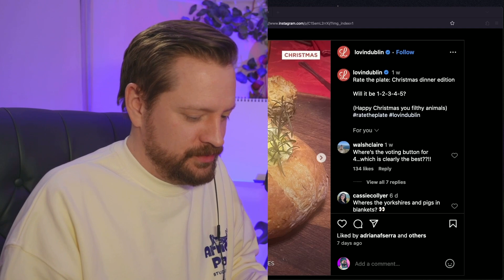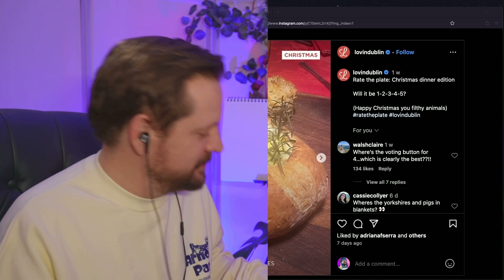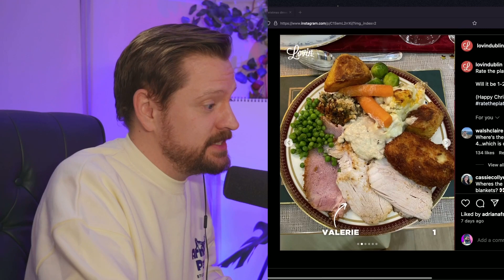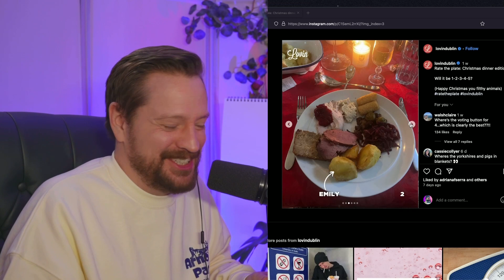Dirty Dinners: Rate my Christmas Dinner ft. Marcus O'Laoire & Lovin' Dublin [BE NICE CHALLENGE]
Lovin' Dublin shares their Xmas dinners for us to have a classic game of 'rate my plate' starring Marcus O'Laoire... The only problem is Conor's hands are tied.

Jesternotdead.com for T-shirts and prints